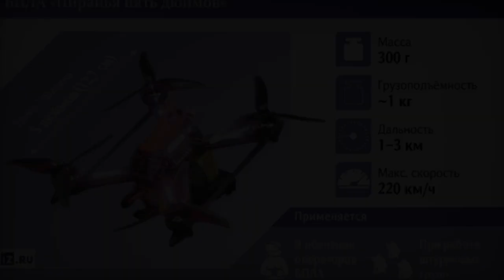Russian Piranha 5 pocket drone revolutionizes soldier mobility with four-carry capability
On November 3, 2024, Russia announced the mass production of the Piranha 5 unmanned aerial vehicle (UAV), enhancing its drone capabilities for both combat and training operations. Developed by the Simbirsk Design Bureau (SKB) Piranha, this mini-drone features a compact design, measuring 12 centimeters in diameter and weighing only 300 grams. With speeds reaching up to 220 kilometers per hour and an operational range of three kilometers, the Piranha 5 is optimized for reconnaissance and combat in confined spaces. Its payload capacity of one kilogram allows it to carry specialized equipment, including support for larger models. As the latest model in the Piranha series, which has proven effective in various military operations, the Piranha 5 signifies Russia's commitment to advancing its military technology. This article explores the features, capabilities, and strategic significance of the Piranha 5 UAV, showcasing its role in modern warfare.